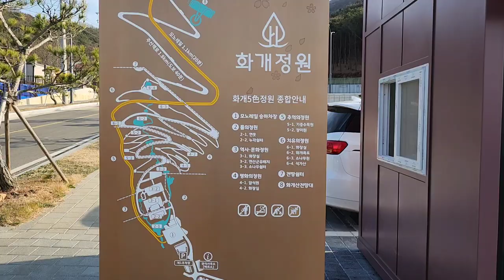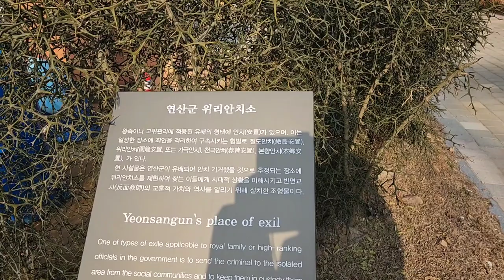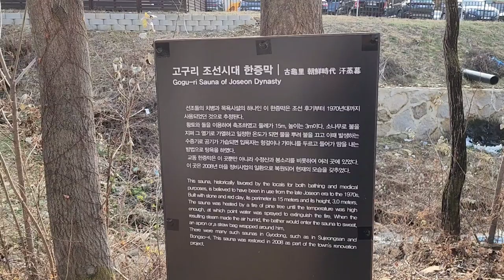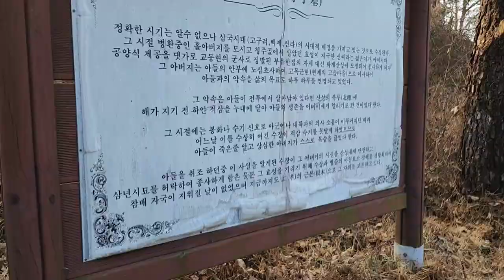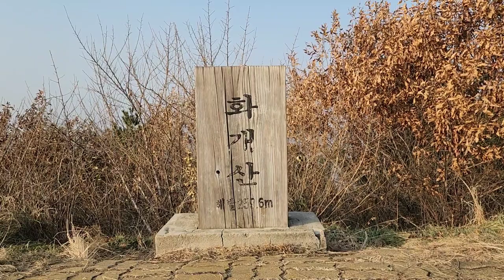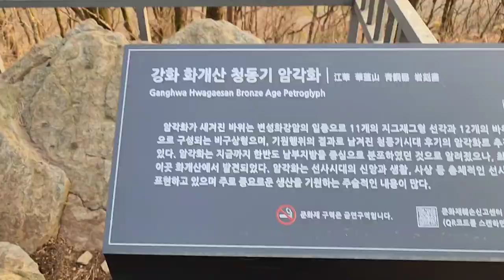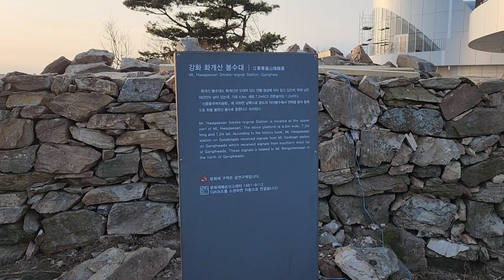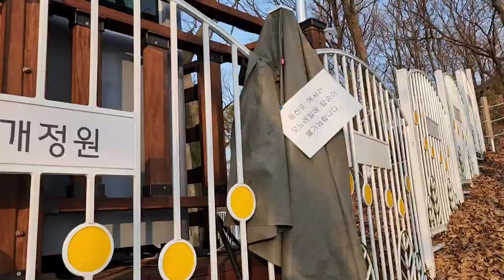[한국의 명산 ~ 화개산]화개산 모노레일 승차와 정상에 올라 손 뻗으면 닿을듯 북녘이 한눈에 등산 관광코스,Tourist course of Hwagadsan Mountain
화개산은 인천광역시 강화군 교동면 고구리에 있는 산이다
교동도의 제일 관광명소인 화개정원을 중심으로 연산군유배지에 조성된 아름다운 자연을 보는 관광코스로서 넓은 주차장에 화개정원을 보고 모노레일을 타고 화개산전망대까지 가는 관광코스가 별로도 있다

이 곳으로 가려면 내비게이션으로 화개정원이나 화개산을 치면 화개정원의 넓은 주차장이 나온다
현재 주차장의 주차요금은 무료이며 화개정원내의 관광은 입구에 있는 매표소에서 무료티켓을 받아 화개정원을 둘러보고 연산군 유배지도 볼수가 있으며 전통놀이기구도 몇가지 있다

다만, 모노레일을 타고 화개산 전망대를 가는 코스는 별도로 있으며 2층건물에 마련된 매표소에서 성인기준 왕복편으로 12,000원의 비용를 지불하여야 모노레일을 탈수가 있으며 화개정원에서 화개산 전망대까지 갈수가 있으나 현재 아직은 공사가 완료되지 않아 전망대 스카이워크는 개방되지 않고 다만 데크길만 오픈되어  있으며 전망대에 가벼운 먹거리도 운영되고 있으며 이곳에서 서해와 강화의 섬들을 보고 북녘땅 연백의 넓은 평야도 한눈에 볼수가 있는 전망대에 올랐다가 다시 내려와 화개정원을 구경하는 좋은 관광코스가 있다

그러나 휴일이나 토요일에는 이곳을 찾는 관광객들이 워낙 많기 때문에 혼잡할수가 있으니 평일날 이곳을 찾아 관광해 보는 것도 고려해 볼만한 하다

오늘은 이곳을 보고 이용하는 방법을 보여드리고 모노레일 대신에 등산을 하면서 산행으로 화개산 정상을 밟는 순서를 영상으로 담아 보았다